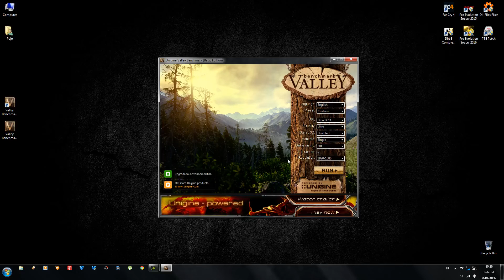Valley Benchmark Test On G3220 & Gainward GTX 750 2GB [Full ᴴᴰ] ULTRA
Valley Benchmark Test [1080p]

- On G3220 & Gainward GTX 750 2GB [Full HD] Ultra Settings Without    Anti-aliasing.

System: Windows 7 Ultimate (build 7601, Service Pack 1) 64bit

CPU: Intel(R) Pentium(R) CPU G3220 @ 3.00GHz 2999MHz MMX SSE SSE2 SSE3 SSSE3 SSE41 SSE42 AVX HTT x2
GPU: NVIDIA GeForce GTX 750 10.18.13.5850 x1
System memory: 4095 MB
Video memory: 2048 MB

Benchmark results: [Ultra settings without Anti-aliasing] With recorded

Time: 189.151
Frames: 5954
FPS: 31.4775
Min FPS: 15.3338
Max FPS: 54.9365
Score: 1317.02

- Recorded with ShadowPlay on Medium Quality. [761MB Video]

- Without recodred on this settings is:

FPS: 34.7
Score: 1452
Min FPS: 16.0
Max FPS: 60.4

GPU: Gainward GeForce® GTX 750 2GB (one slot) (approx. Total Memory: 4022MB)